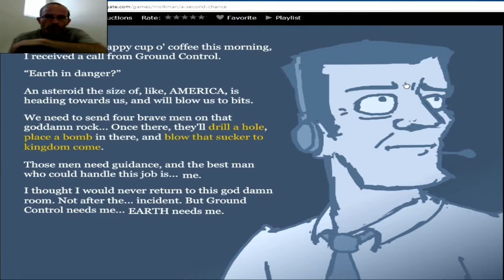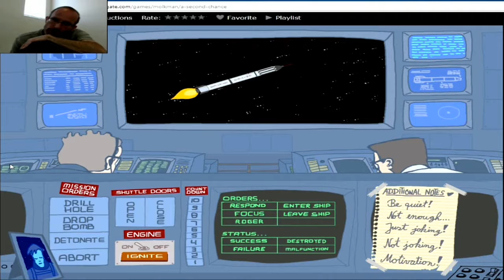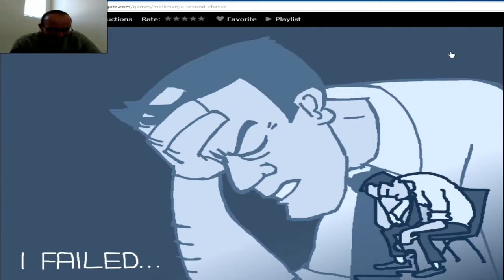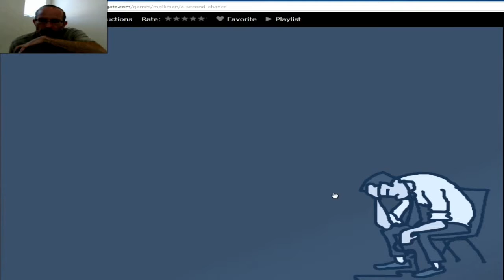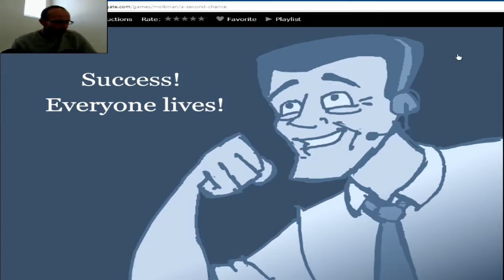Cool Games | "A Second Chance" & "Henry, What Have You Done?"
In A "Second Chance" mess around at Ground Control and maybe save the world. It’s your responsibility. " Henry, What Have You Done is a combination of Eraserhead and Clock Tower.